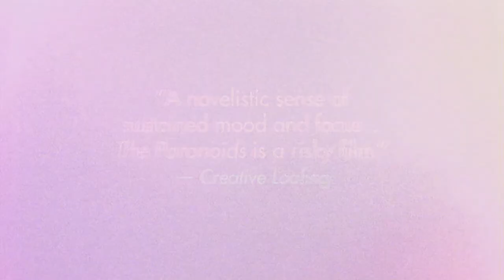The Paranoids - Official Theatrical Trailer - Oscilloscope Laboratories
Gabriel Medina's wonderfully crafted debut feature is a fresh, visually innovative, and often hilarious glimpse into the lives of some very offbeat, yet human, characters.

Thirty-something Luciano Gauna is odd. A failing screenwriter in Buenos Aires, Luciano lives in an almost intense state of paranoia, afraid of everything from STDs to even his doorman. When his childhood friend Manuel, a very successful TV producer, returns from Madrid with his stunning new girlfriend Sofia, his world is thrown into a near desperate funk. He discovers that Manuel has unflatteringly modeled him as the lead character on a successful Spanish TV show called THE PARANOIDS, which Manuel is now bringing to Argentina.

When Manuel leaves on a business trip to Chile, Lucian's remaining grip on reality unravels when he's left alone with Sofia and her alluring charm.